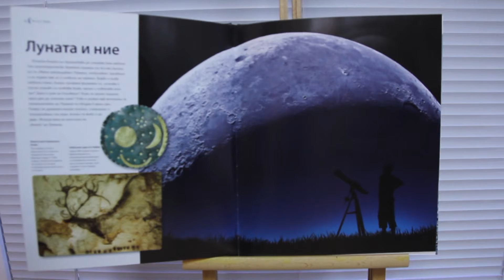observation of the moon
наблюдение на Луната